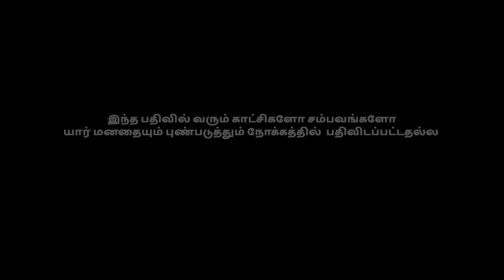யார் இந்த AMIR ? | BIGG BOSS SEASON 5 | TWISTY BEATS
Stay updated at Twisty Beats to watch the fun and entertaining videos.